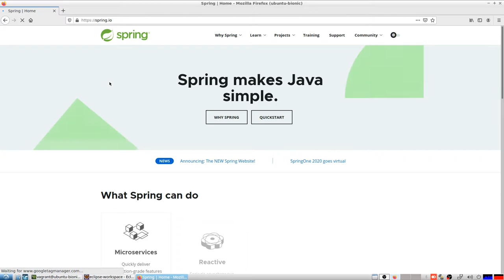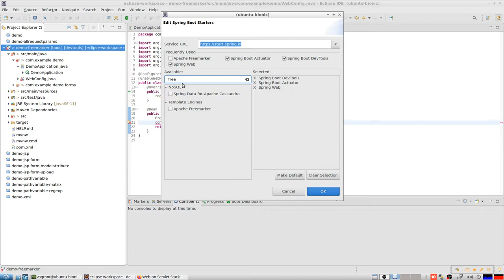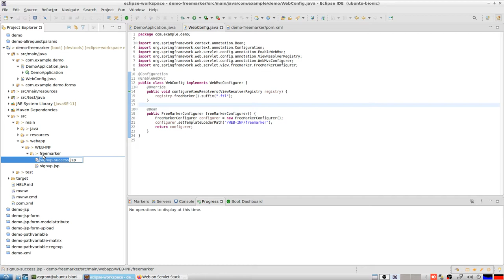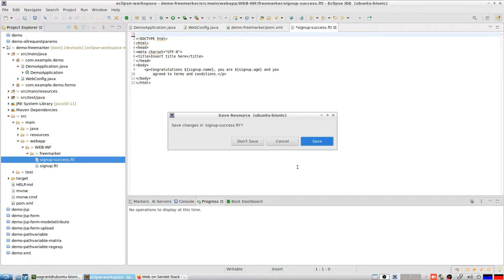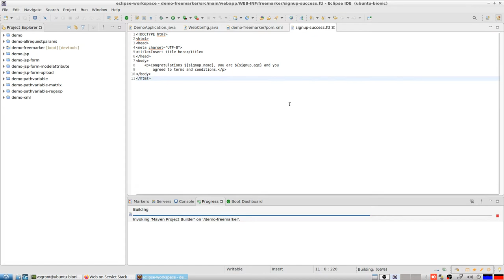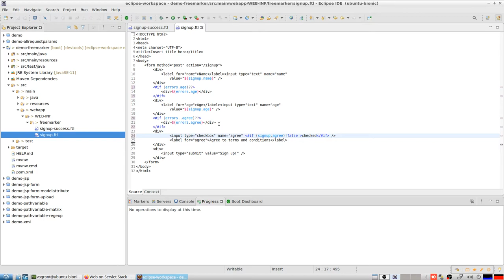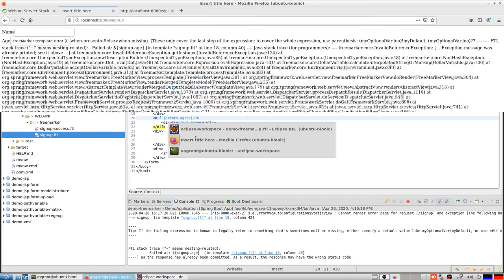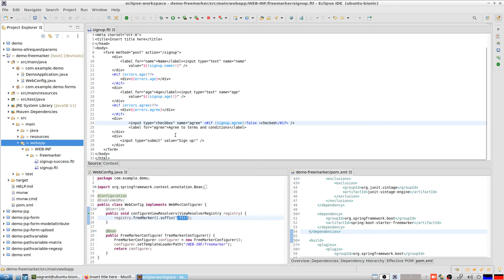Spring Boot Web Mvc: From JSP to Freemarker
In this video, we convert the JSP form that we did in the previous video to Freemarker.
One '+' of freemarker is the availability to condionnally include attributes.
One '-' is dealing with null values, which requires the peculiar ?? and ! syntax.